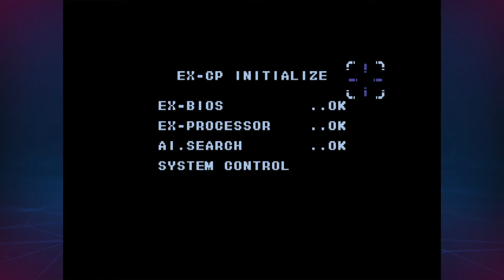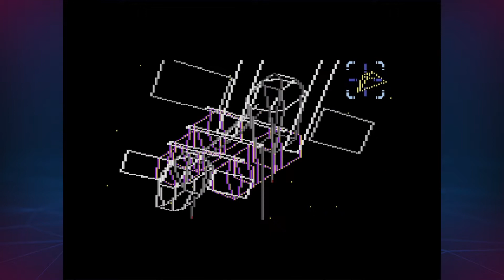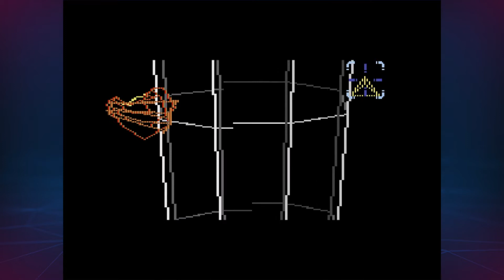Ranger X (Sega Mega Drive / Genesis) Gameplay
Sega's Cybernator? Perhaps, but this is certainly one of the most visually-striking games on the console!